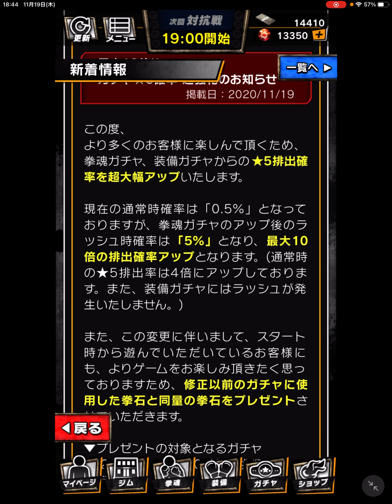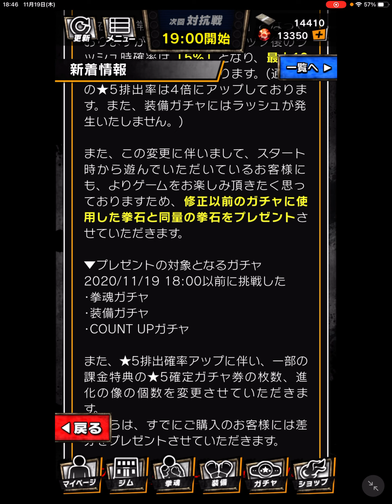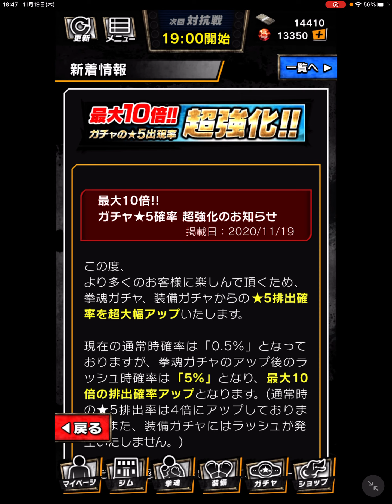【はじめの一歩FIGHTING SOULS】05 ガチャの確率が大幅修正！そして千堂イベントも！【ファイティングソウル】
イベントの方は千堂と戦うのは良いけど勝てたら

千堂☆5ゲットとかにして欲しかったね。

ガチャの確率の方は明らかに初動の設定ミスだから

即対応した事自体は良いんだけど

このお詫びはガチャ引かずに我慢してた人が割を食ってるんだよなぁ。

俺も引こうと思えばもうちょっと引けるだけの拳石はあったわけだし。

なんかもうちょっと上手くやってもらいたかったなぁ。